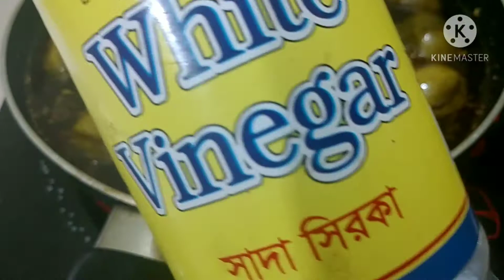Tasty And Spicy Olive Pickles Recipe||How to Make Easy And Spicy Olive Pickles.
Assalamu Alaikum Everyone. In Today's Video I Will Show That How to Make Easy And Tasty Olive Pickles at Home. So, I Hope That You Will Found This Video Helpful.